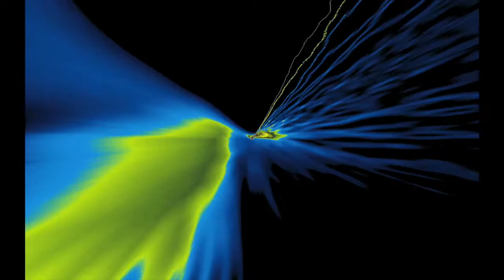"Love Again" (1993) by Billy James G. (Bill Gannon)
Written, Performed, & Produced by Billy James G.
Bill Gannon
Mokie